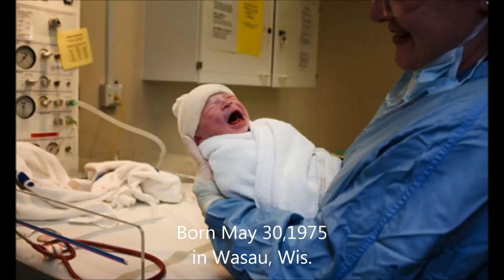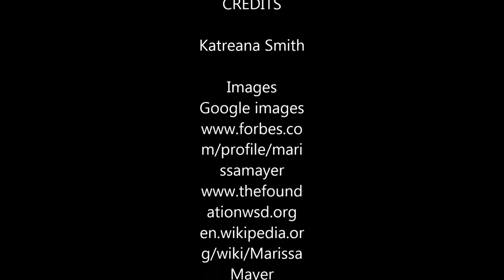My Movie 4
Tie-300 Marissa Mayer